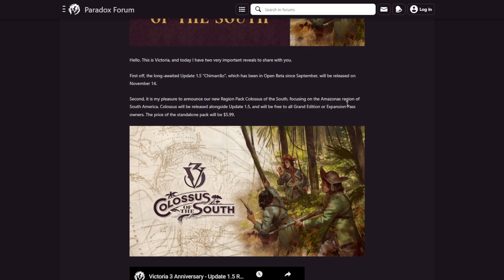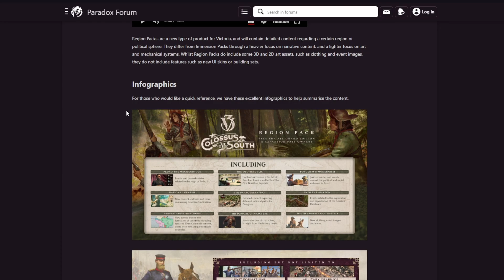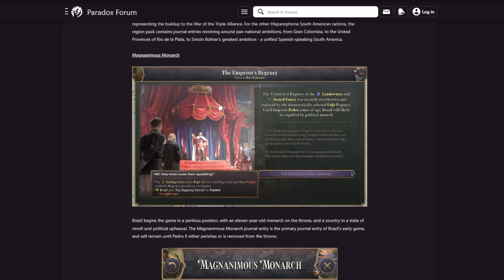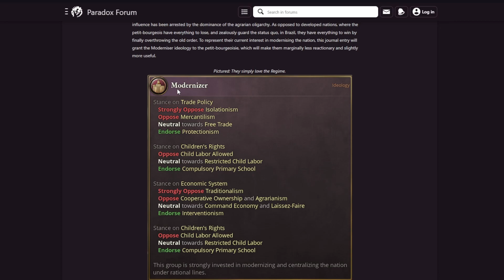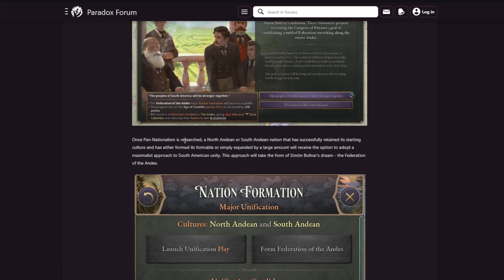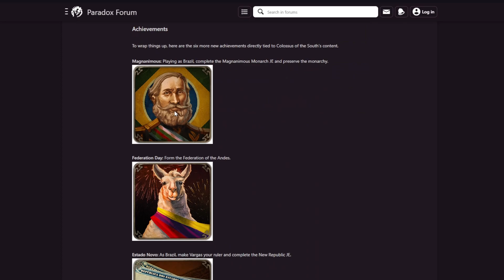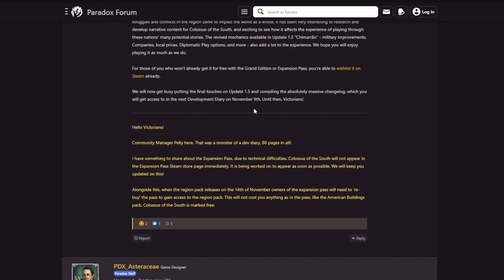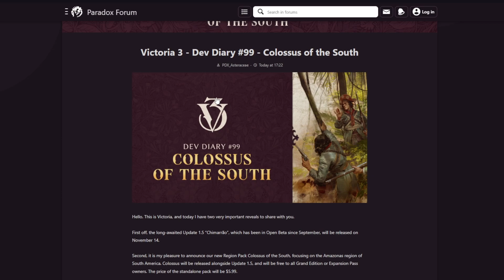NUEVO DLC PARA AMERICA DEL SUR! - DIARIO DE DESARROLLO 99 - VICTORIA 3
En este video veremos el diario de desarrollo 99 de Victoria 3 en el que nos presentan el nuevo dlc regional Colossus of the South, un dlc enfocado en america del sur que saldrá el dia 14 de noviembre juntamente con el parche 1.5.

Para ver todos los diarios de desarrollo y parches de victoria 3 tienes disponible la siguiente lista de reproducción
Dev diaries y Parches Victoria 3:

- Canal principal: @Xenkel
- Canal secundario: @XenkelReplay